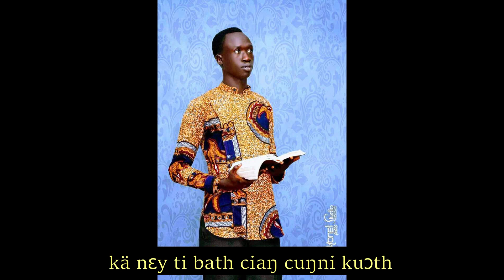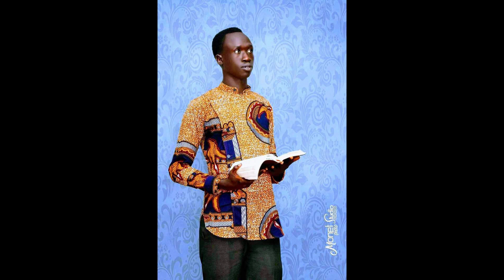Ciaaŋ kuärä kuoth ci ninkɛ thia̲k || Jeremaih Wal Gile